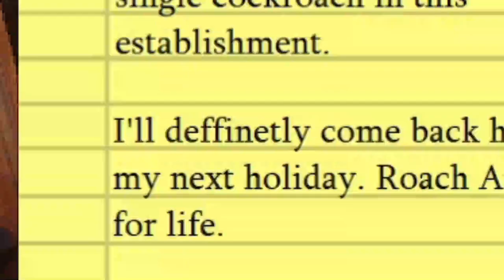That's a HUGE FREAKING ROACH!! | The Roach Apartment Gameplay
The Roach Apartment takes place in an Apartment that has guaranteed "no roaches", Little did they know... THERE ARE ROACHES! AND THEY'RE HUMONGOUS!!

"I put my armour on to show you how strong i am" - An absolute masterpiece of a music